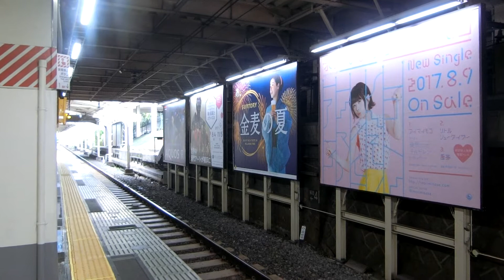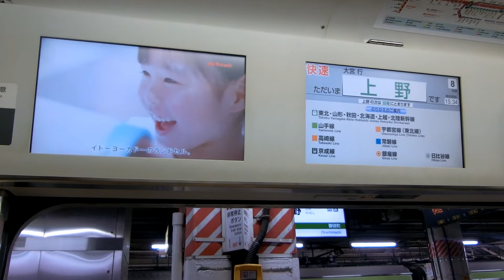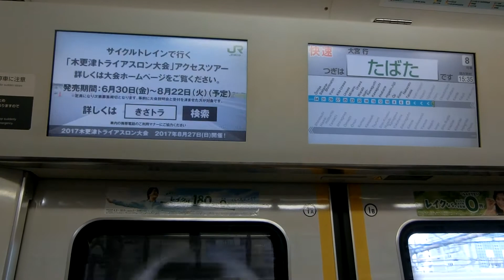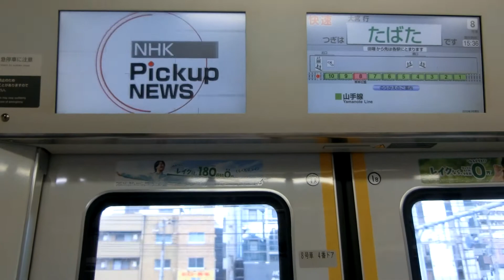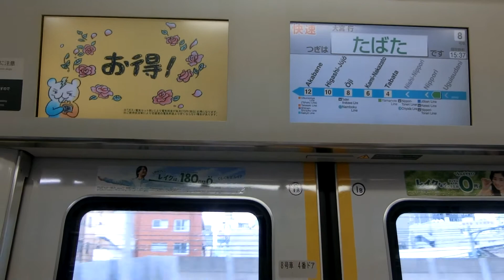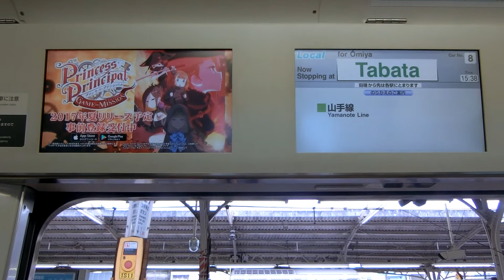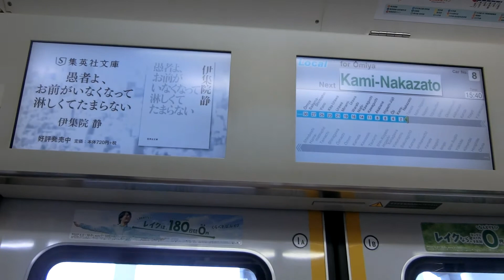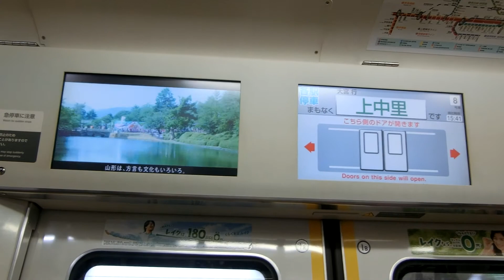【2017年夏東京旅①-87】E233系1000番台 快速(田端から各駅停車)大宮行き入線 @上野駅＋車内案内LCD動作 @上野(JR)～上中里(JR)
2017年8月12日撮影
＊ブレはご容赦下さい。
京浜東北線の車内液晶を収録しました。E231系とは違い、サイズが大きめですね。